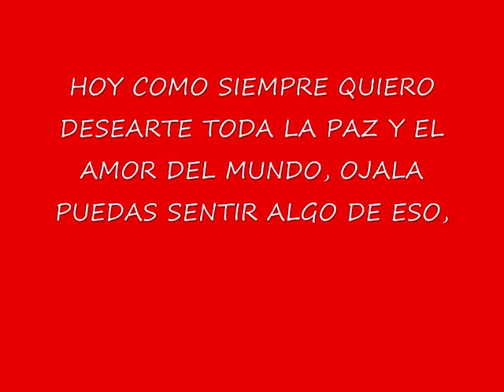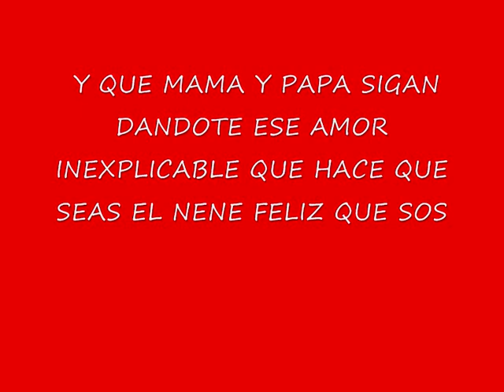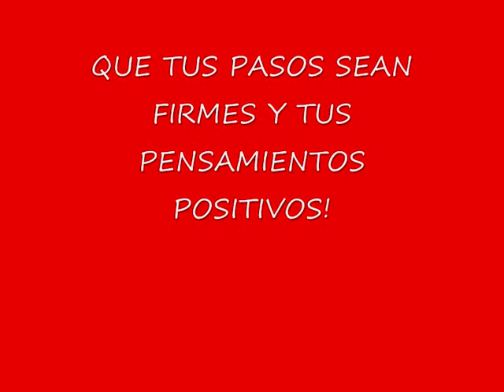JOAQUIN DOS AÑITOS